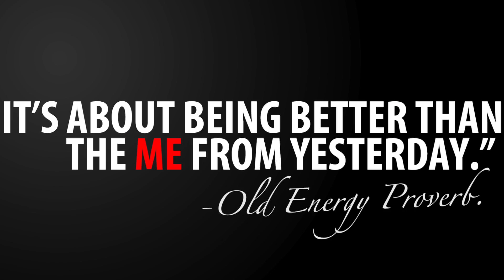Mind, Body & Spirit — The Adrian Sanchez Adventures.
Keep your head up. Nothing lasts forever.
Play Wisely.

FILMED | Urvil James Villaruel
EDITED | Urvil James Villaruel